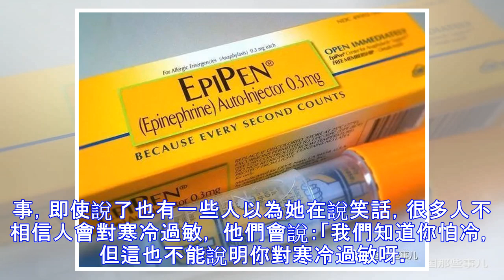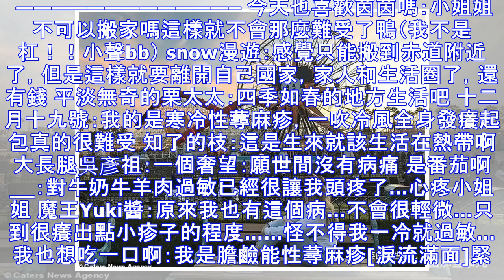對寒冷過敏的女生，又住在最冷零下40度的加拿大，一切對她太慘…